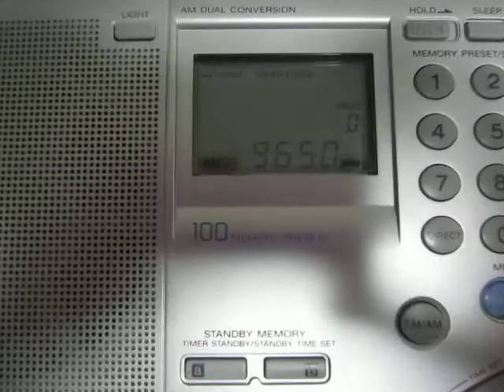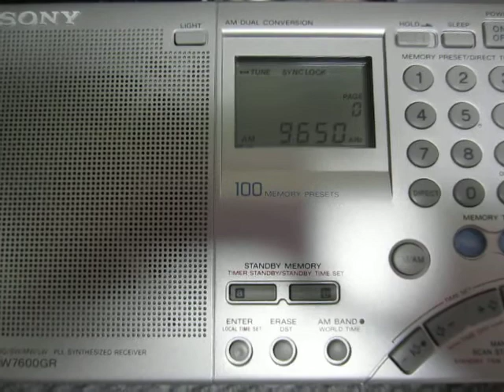SONY ICF-SW7600GR 9650kHz Radio Guinée_06012018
Reception at 19:34 UTC on May 31, 2018 in Yokohama, Japan